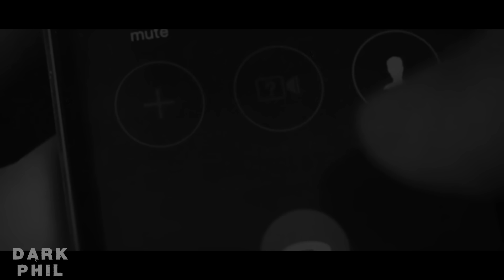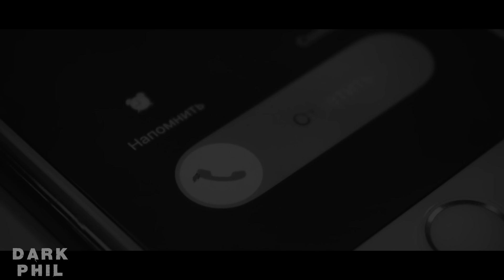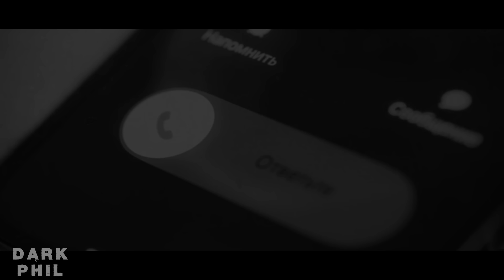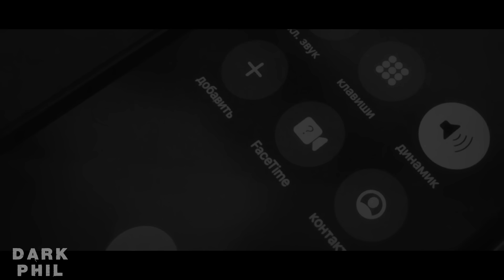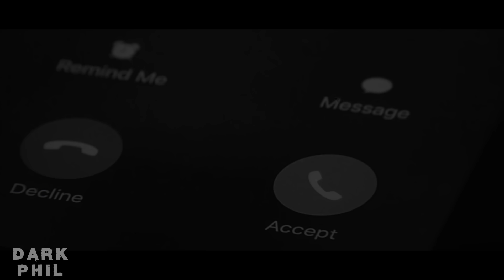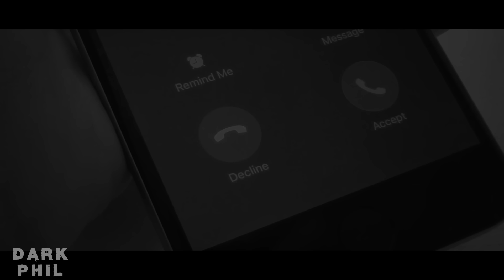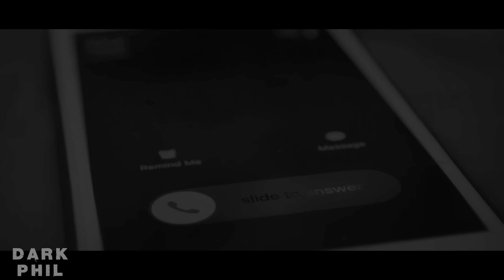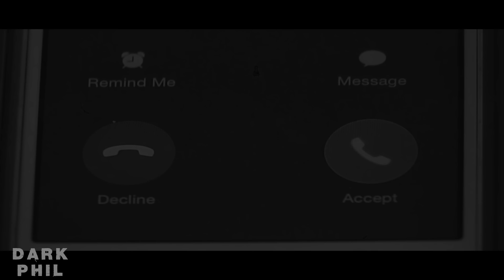НЕ БЕРИ ТРУБКУ ПОСЛЕ 00:00! Страшные истории на ночь.Страшилки на ночь.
Любое копирование, заимствование сюжетов, рассказов с моего канала - являются плагиатом! Я против того, чтобы истории с моего канала каким-либо образом использовались где-либо, будь то прямое копирование текста, или же искажение/изменение рассказов под себя, основываясь на моих. Данный запрет распространяется на ВСЕ виды медиа: видео, аудио, текст.

В ролике присутствует музыкальный трек "Parastasis (Lofi Dark Ambient Album)", который принадлежит композитору "Death on Cassette"